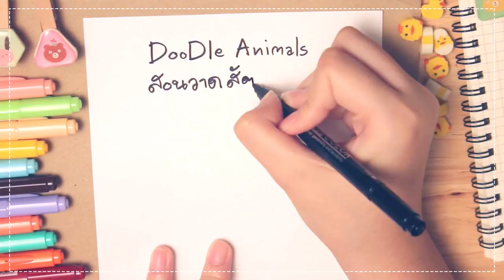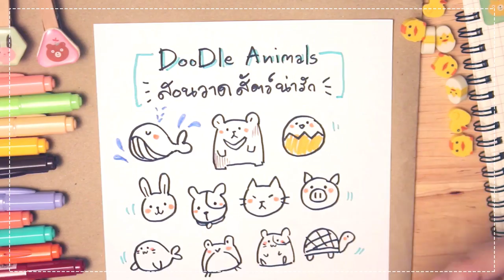Doodle Animals มาวาดสัตว์โลกน่ารักกันเถอะ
มาตกแต่งเลคเชอร์ให้น่ารักยิ่งขึ้นด้วยสัตว์โลกน่าร้าก น่ารักกันค่า